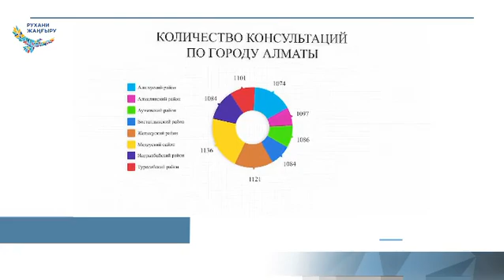құқықтық мәдениет видео месячник